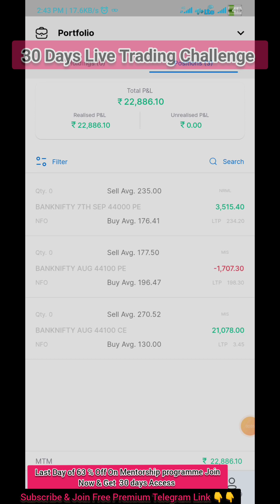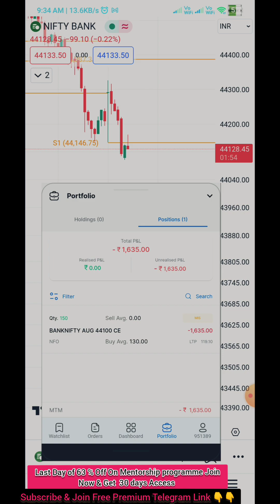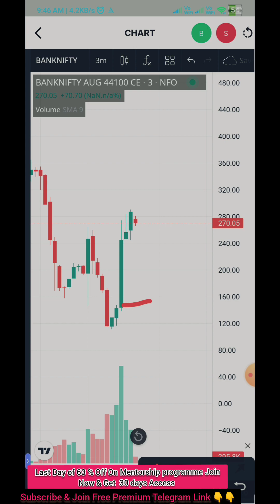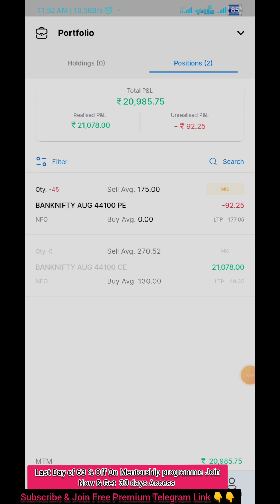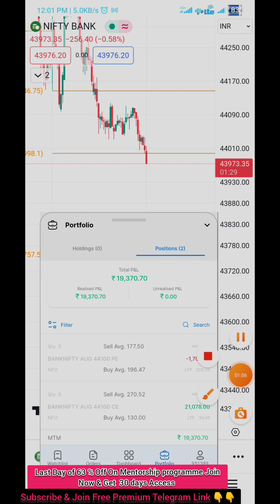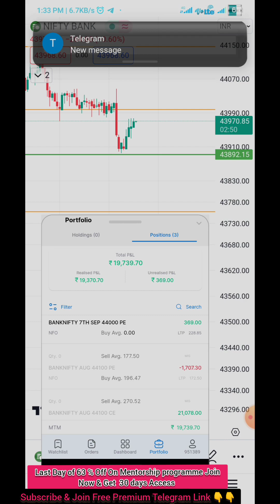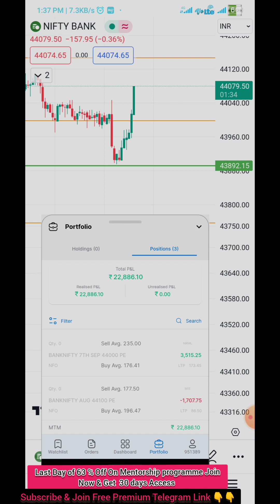22,886/💥Profits Booked Against 2K Stop Loss I Bank Nifty Live Trading | Completed 30 Days Challenge✅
✅ WELCOME TO TRADE WITH FAHEEM MENTORSHIP PROGRAMME COURSE ✅

பங்குச் சந்தையைப் பற்றிய சில முக்கியமான விஷயங்கள் உங்களை வெற்றியை நோக்கி அழைத்துச் செல்லும்.  நீங்கள் மிகவும் தர்க்கரீதியாக சிந்திக்க வேண்டும் மற்றும் கல்வியின் திசை சரியான பாதையில் இருக்க வேண்டும்.  ஒழுக்கம், பொறுமை மற்றும் வரையறுக்கப்பட்ட இழப்பு மிகவும் முக்கியம்.  நஷ்டம் அடைந்தவர்கள் அனைவரும் பங்குச் சந்தையைக் கற்றுக்கொள்வதே அவர்களின் நோக்கமாக இருக்கவில்லை, அவர்கள் சந்தையிலிருந்து லாபம் ஈட்டுவதற்காகத்தான் வந்தார்கள், ஆனால் தங்கள் உழைப்பை சந்தைக்குக் கொடுப்பதற்காக அல்ல.

Hi, I am Md. Faheem , Full time Professional Trader, Mentor, & Youtuber try to help you !

Trading as a business, So think as a Business.

With out Proper Guidance and Knowledge Don't come to Stock or Share Market and it is call GAMBLING!!!

✅ Learn with me ,Trade with Me and Earn with me with THREE STRATEGY with Accuracy tested Up to 95 % Win Rate Guaranteed* . ✅

And Complimentary ONE Months Free Private Telegram Channel For Learning at the WORTH of 2500/- free

So, These is the very Good Opportunity to Get more Information With This Course and You can Start with your Min 5K Capital.

COURSE BENIFITS :

1) THREE STRATAGY
( 1. ROCKET STRATAGY & 2. BOOM SCALPING STRATAGY 3. EXPIRY SPECIAL HERO ZERO STRATAGY WITH CAPITAL PROTECTION )

2) Trading Setup (Time Frame, Market Sentiments, Market Direction & Etc.)

3) TOP Indicator - TO IDENTIFY where to Enter and where to Exit ( WITH TRUE CHART TRIGGER CONFIRMATION )

4) Advance Price Action with Strike Price Selection

5) Proper Money Management with Capital Protection

6) How to Build a Top Level Of Psychology while Trading Time

7) How to Manage Risk & Rewards with Calculation Methods

8) SIX IMPORTANT FACTORS ( WHICH WILL HELP YOU TO capture a BIG Reward Jackpot PROFITS )

9) live STRATEGY BACK TESTED WITH Guaranteed CHARTS PROOFS

10) Daily PRE MARKET Polls ( In PRIVATE TELEGRAM CHANNEL Before opening the Market we can Decide the Real Market Sentiment. So, According to We can Decide which side we can Take a Trade like Call or Put sides )

11) Expiry day special Hero Zero Strategy

12) ONE Months Free Private Telegram Channel For Learning

13) 3 HOURS VIDEO with 30 days multiple time watch validity

14) LIVE QUERY SESSIONS EVERY SATURDAY 11AM TO 1PM

15) TREND IDENTIFICATION PRE MARKET POLLS

16) When to Buy & When to Sell TRICKS

17) This COURSE will help YOU CAN DO Option Trading in TOP INDEX
1.Bank Nifty
2.Nifty 50
3.Fin Nifty
4.Sensex
5.Mid Cap

17) And Many More Option Trading TRICKS So, Still WHY ? ARE YOU WAITING FOR just BUY and  Get a Benefits of a NEXT LEVEL of OPTION TRADING PSYCHOLOGY.

Best Amazon Deals & Offers